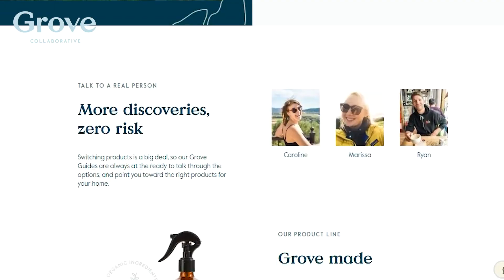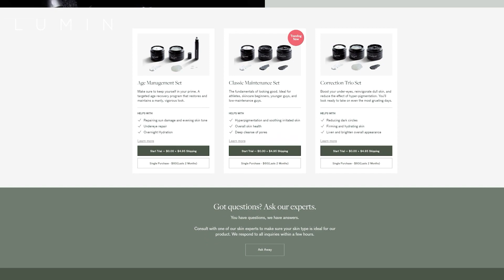THE MOST POWERFUL ADVICE On Removing Your Doubts & Fears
The creators of Yes Theory tell Jay Shetty that for them, facing their biggest fears has much deeper meaning. Conquering mountains, jumping out of helicopters, and learning to push their bodies beyond their max all have pushed them to look deep within and discover more strength than they knew they had.

Not sure how to conquer a fear or obstacle? You'll learn how to gain insight on getting started as well as sticking with the challenge when the going gets tough.

For a limited time, when my listeners go you will get a FREE FIVE PIECE cleaning set from Mrs. Meyer’s and Grove - in crisp scents like mint or rose - a THIRTY DOLLAR value!

Receive your FREE guide – “Seven Actions Businesses Need to Take Now” and schedule your FREE Product Tour